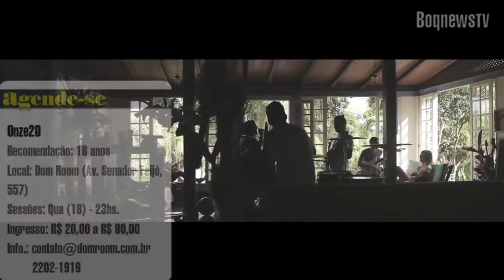BoqnewsTV - Agende-se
Confira alguns destaques culturais no Agende-se desta semana. Há muitas atrações musicais, inclusive o show do O Rappa, que acontece na próxima semana.